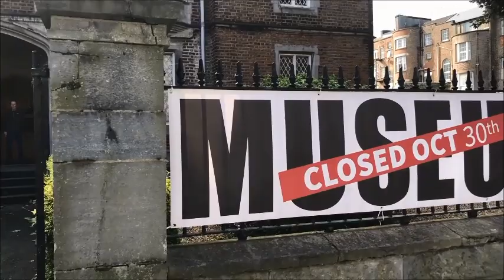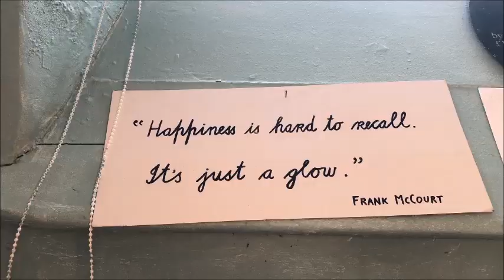WATCH: Owner slates lack of support for Frank McCourt Museum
Video by Caitlin Griffin